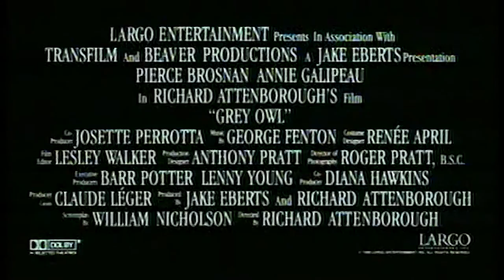Kitustrailers: BUHO GRIS (Trailer en español)